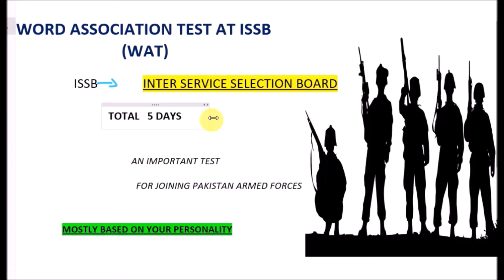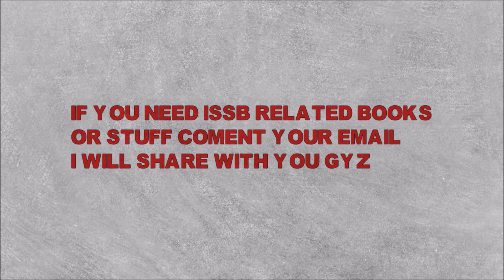WORD ASSOCIATION TEST ISSB | WAT ISSB | ISSB IN FULL DETAILS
HELLO
            I AM TAIMOOR ,IN THIS VIDEO I HAVE EXPLAINED ALL ABOUT THE ISSB AND MOST SPECIFICALLY WORD ASSOCIATION TEST

IF YOU NEED ISSB BOOKS COMMENT YOUR EMAIL I WILL SHARE WITH YOU GUYZ

UPCOMING VIDEOS WILL BE ON OTHER SEGMENTS OF ISSB